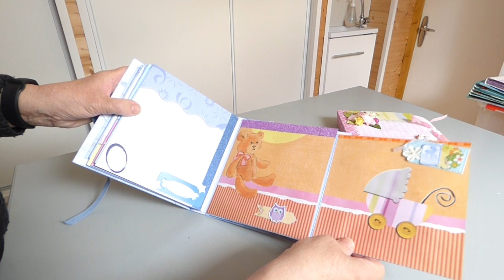2 MINI BEBE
Ces petits albums font partis des premiers que j'ai fait au début de mon scrap en 2017. C'est essentiellement des papiers Noz et Action de même que les embellissements.